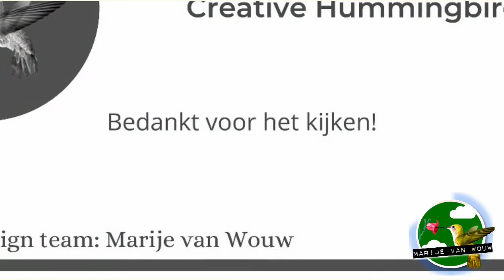𝚃𝚎𝚊𝚕𝚒𝚐𝚑𝚝 𝙲𝚑𝚛𝚒𝚜𝚝𝚖𝚊𝚜 𝚙𝚛𝚎𝚜𝚎𝚗𝚝 -𝚊𝚛𝚝 𝚋𝚢 𝚖𝚊𝚛𝚕𝚎𝚗𝚎-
Al de spullen zijn verkrijgbaar bij
Mocht je het ook willen maken. Zet ik het Pdf op mijn Facebook pagina en in de groep van Creative Hummingbird op Facebook.